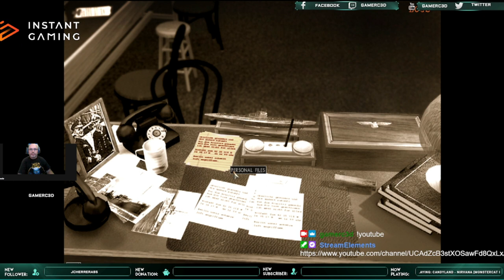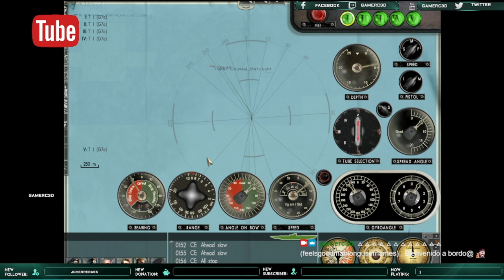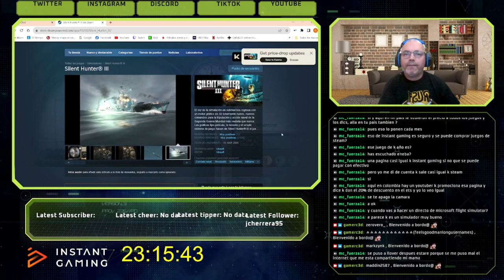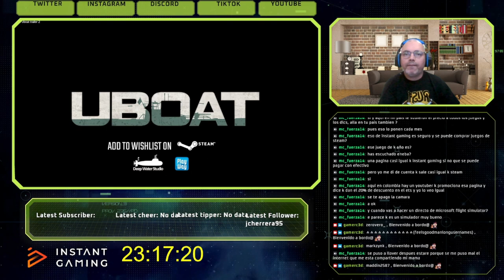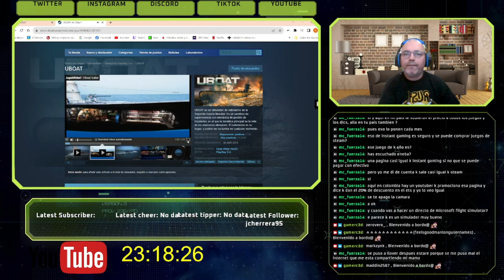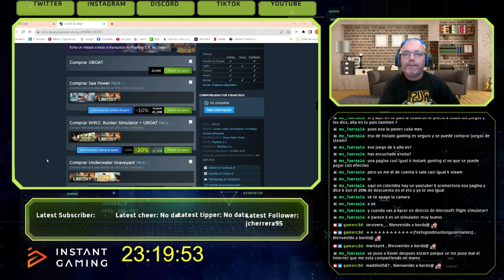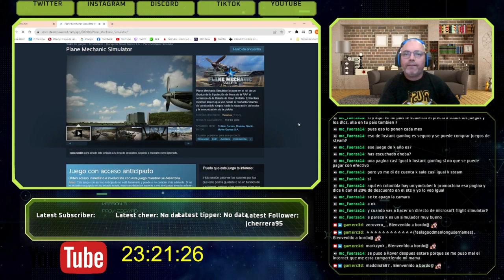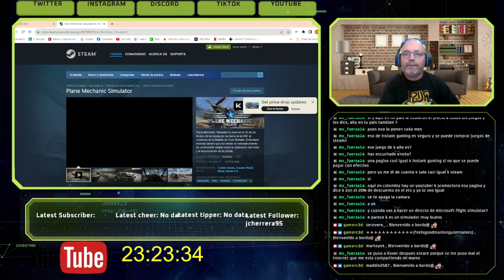Silent Hunter III | 8 de octubre de 1939 | 7th Flotilla U-53 Patrullando el Atlantico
Repetición de la retransmisión en Twitch.